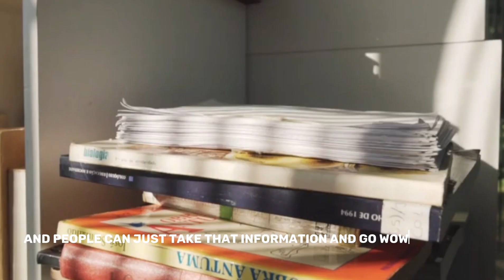Kevin Hart ON: IGNITE YOUR MOTIVATION💥 - Kevin Hart Motivational Speech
🎥🎙️ Get ready to be inspired by the remarkable Kevin Hart as he delivers a powerful motivational speech on finding strength in the face of challenges. 🏋️‍♂️💪

In this captivating video, KevinHart shares his personal journey and imparts valuable wisdom on how to overcome obstacles and emerge stronger than ever. 🌟✨

🔥 Discover the mindset and strategies that can empower you to conquer any challenge.
🚀 Unleash your inner strength and tap into your limitless potential.
💡 Learn how to reframe adversity and transform it into fuel for success.
Embrace resilience and bounce back from setbacks with renewed determination.

Kevin Hart's powerful words will ignite your motivation and inspire you to face life's challenges head-on. Don't miss this opportunity to gain valuable insights from one of the most influential figures in the industry. 🎬🗣️

Share this motivationalspeech with others who need a dose of inspiration and empower them to find their strength amidst challenges. Let's spread the positivity and uplift one another! 🤝🌍

**CREDITS**
Speaker: Kevin Hart
Podcast: Joe Rogan